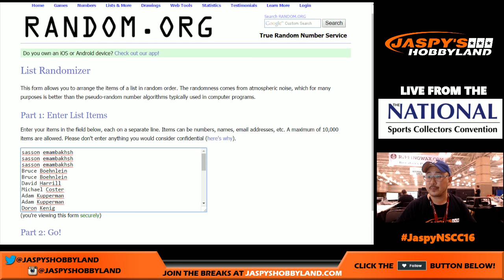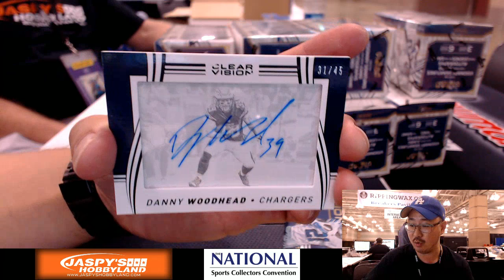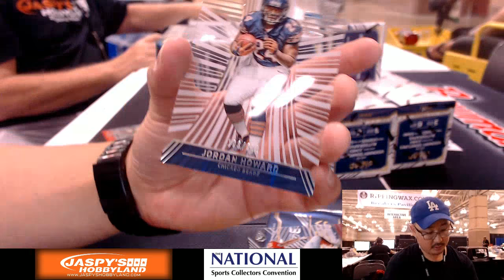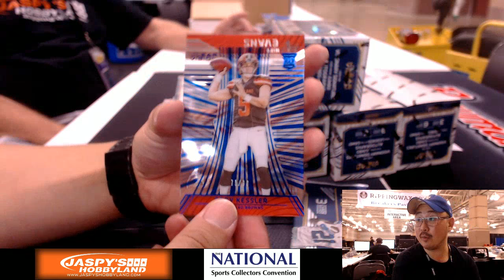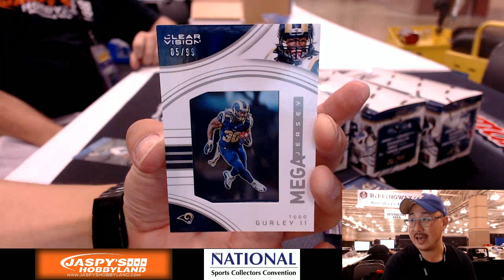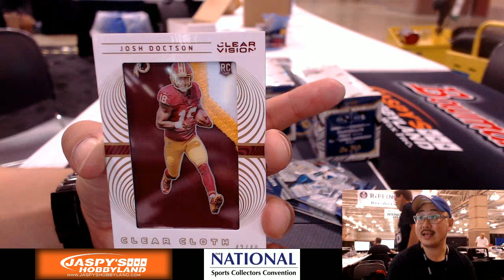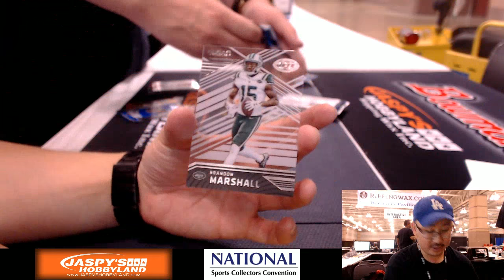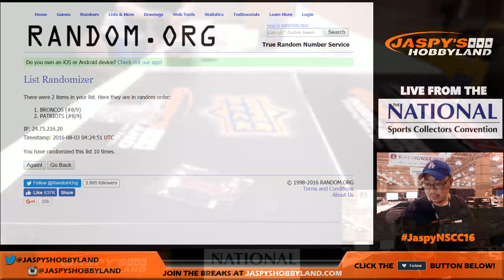08/02/16 [9Box RANDOM TEAM] #3 - 2016 Panini Clear Vision NFL Football